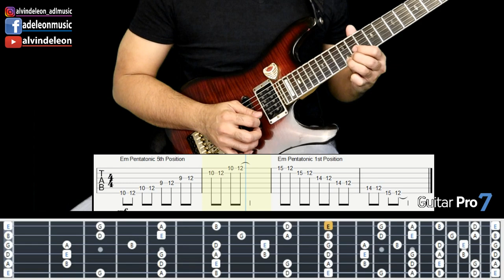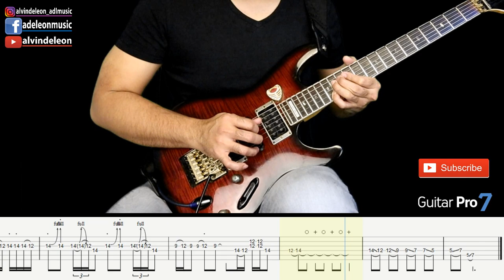RAZORBACK | STARGAZER RIFF and SOLO with GUITAR PRO 7 TABS and BACKING TRACKS | ALVIN DE LEON (2019)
Another RAZORBACK SOLO for you guys. STARGAZER RIFF and SOLO with GUITAR PRO 7 TABS and BACKING TRACKS. Nice bluesy solo with wah. Enjoy!

I made the backing tracks with tabs so that you can easily practice or jam with it. Please give credit if you want to use the backing track publicly. THANK YOU!

I hope you enjoy this RAZORBACK | STARGAZER RIFF and GUITAR SOLO with TABS and BACKING TRACK. Comment and Let me know what you think.

IBANEZ S540 Custom Series
MOOER GE300